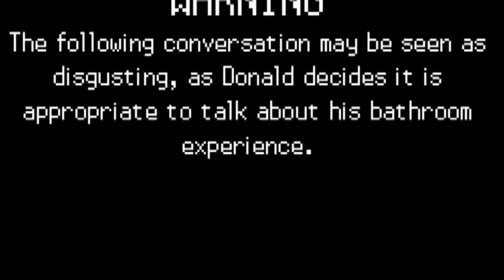Master Ball Tournament - Round 4